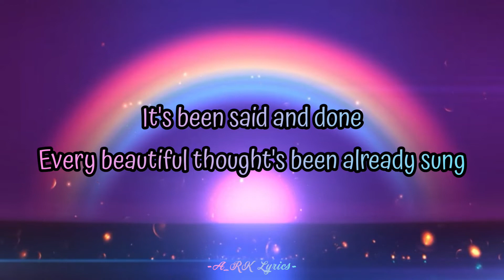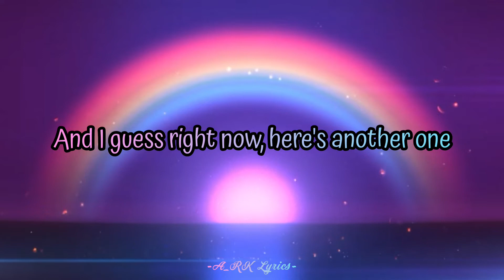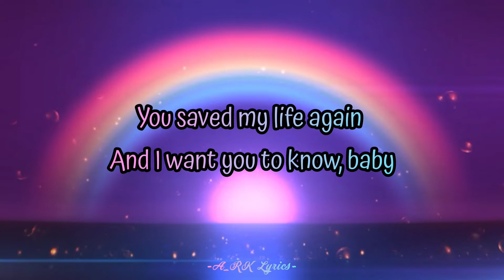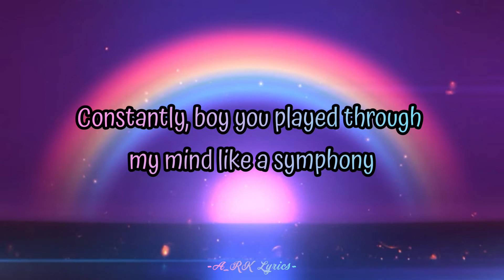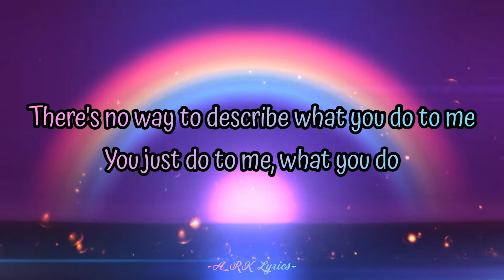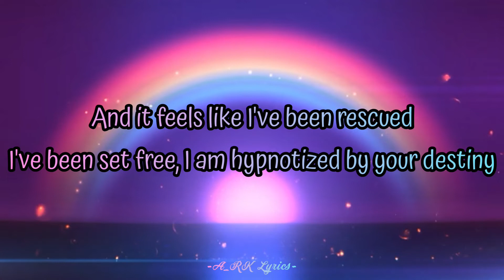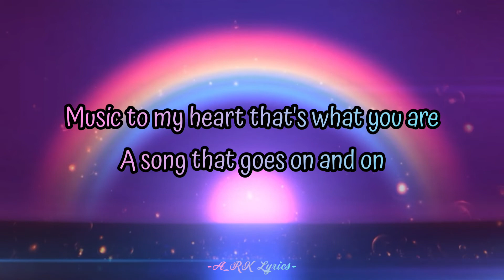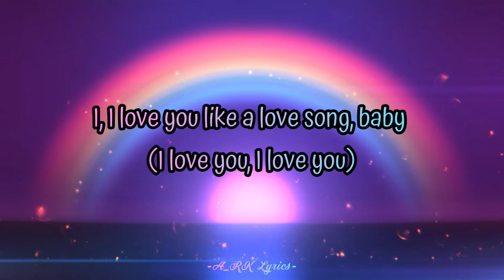love you like a love song - Selena Gomez(lyrics)🎵